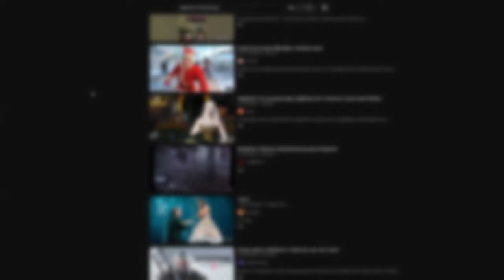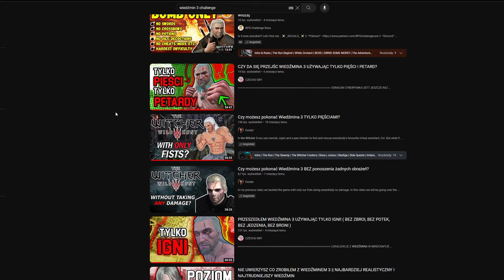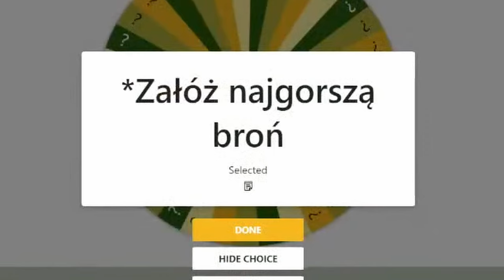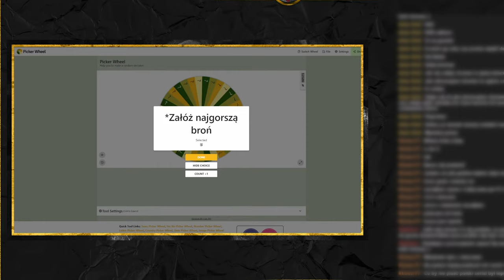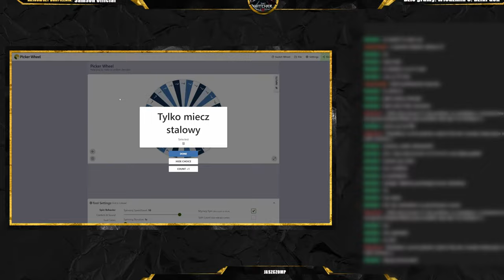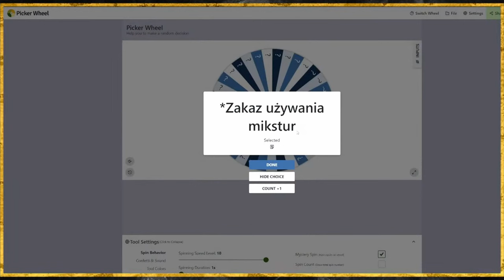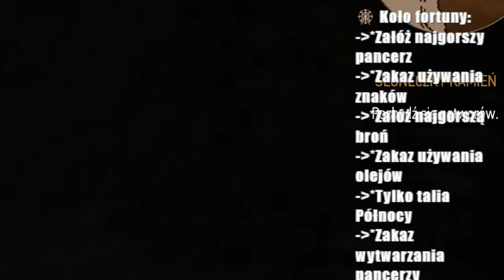PRZESZEDŁEM WIEDŹMINA 3 Z KOŁEM FORTUNY (Podsumowanie Live'a z widzami!)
Siemson!
W dzisiejszym materiale podsumujemy sobie moje zmagania w Wiedźminie 3: Dziki Gon, z wykorzystaniem koła fortuny! Jest to podsumowanie live'a z widzami, który odbył się kilka tygodni temu na kanale, ogólnie całkiem spoko zabawa, taka nie za łatwa 😅.

Pozdro!

00:00 Wyjaśnienie zasad i omówienie koncepcji
2:06 Pierwsze dotkliwe zasady
4:12 Coraz gorsze zasady
5:49 Parę słów o zleceniach pobocznych
7:52 Podsumowanie wszystkich zasad
8:46 Lodowy Gigant
9:22 Wyspa Mgieł
10:12 Caranthir
11:04 Eredin
12:15 Imlerith
14:49 Podsumowanie